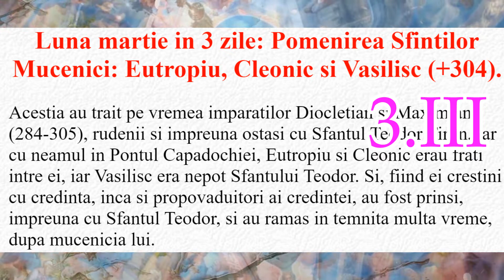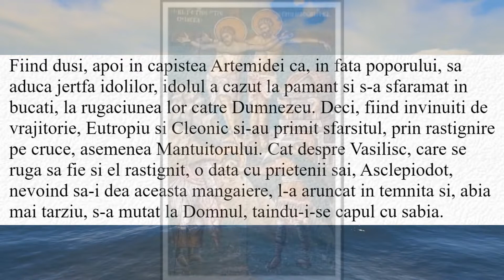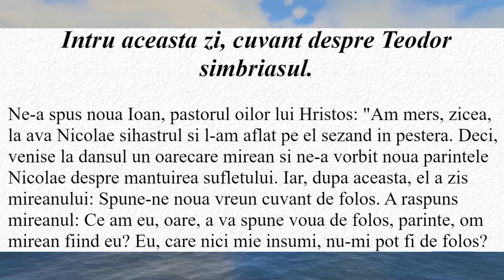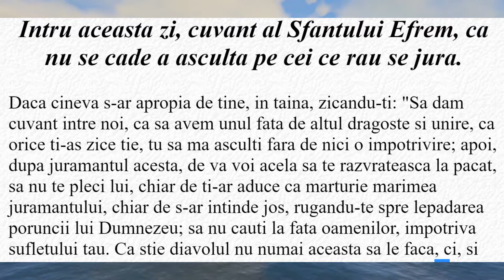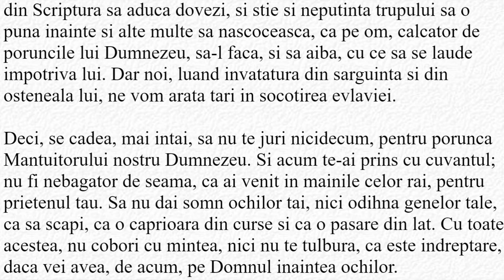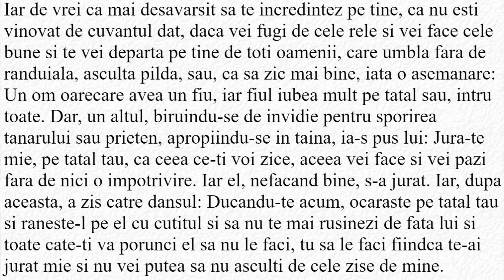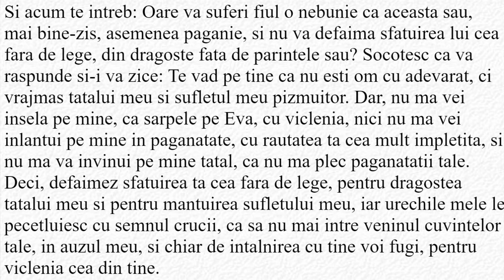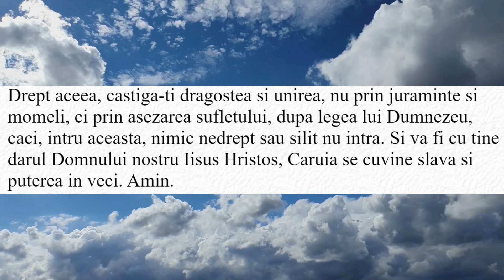sfinții Eutropiu, Cleonic și Vasilisc 3 martie